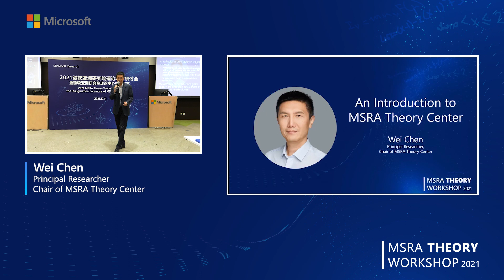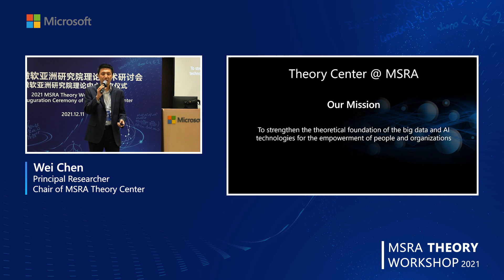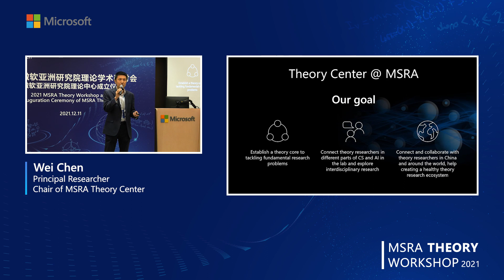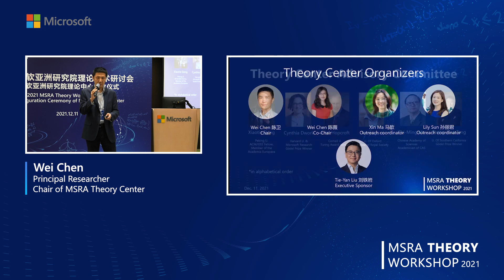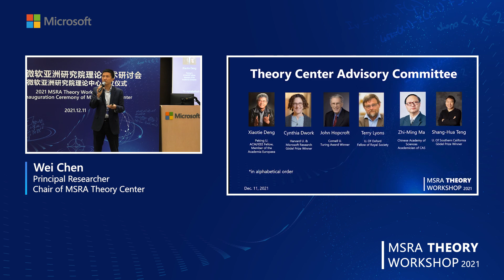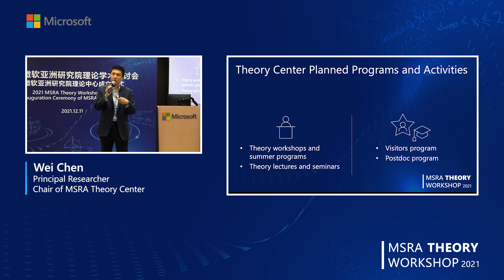MSR Asia Theory Center Introduction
MSR Asia Theory Center Introduction by Dr. Wei Chen.